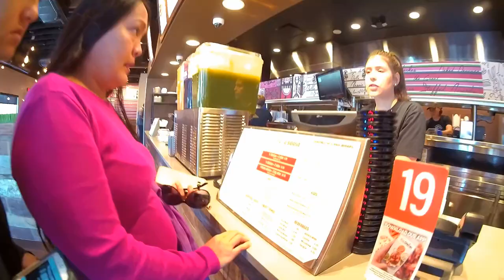VIVA CHICKEN Peruvian Rotisserie Joint in Indian Land, SC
VIVA CHICKEN Peruvian Rotisserie Joint. We decided to give this new Peruvian restaurant in our area a try! We're so glad that we did!